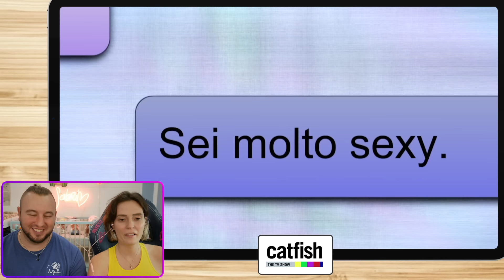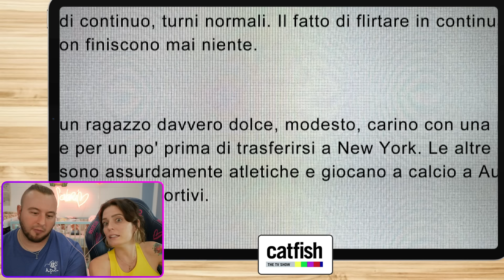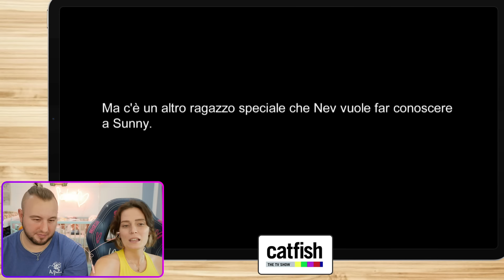Si incontrano dopo 1 anno di RELAZIONE online, sarà DAVVERO LUI? CATFISH #1 reaction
reazione al primo episodio di catfish, si incontrano dopo 1 anno, lui sarà davvero chi dice di essere?